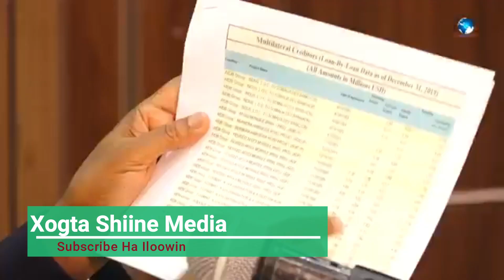Xog Cusub Madax Ka Faaiday Fayraska Karoona Iyo Somaliya oo Ka mid Ah